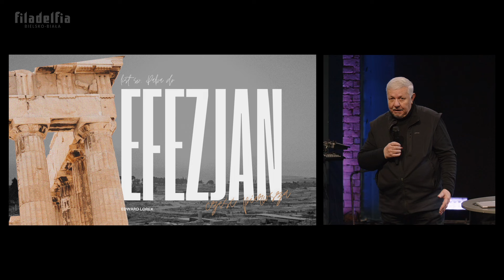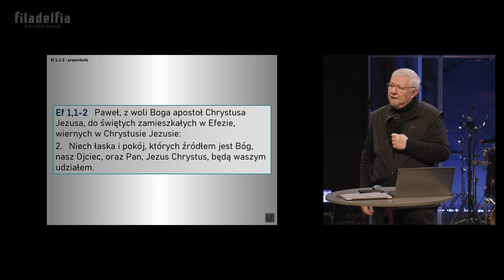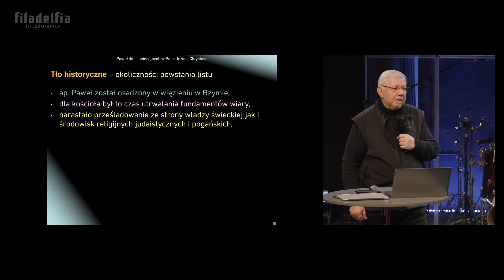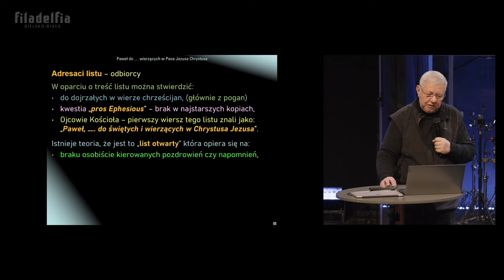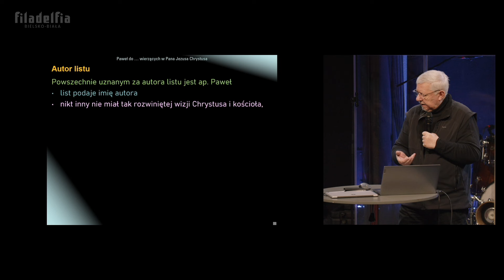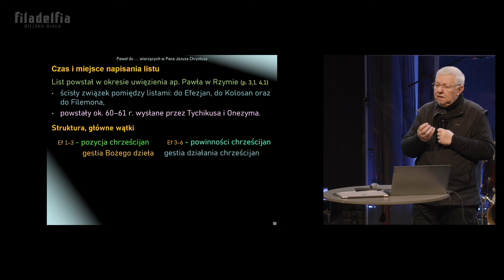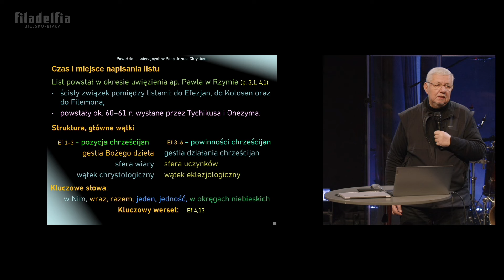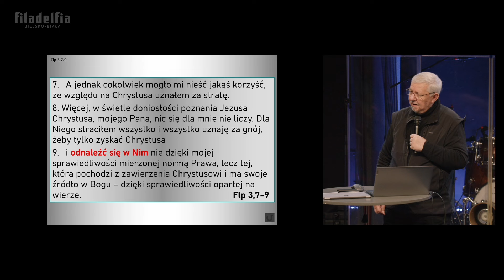Edward Lorek – List św. Pawła do Efezjan cz.1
Nagranie wykładu ze środy 21 lutego 2024 roku.

Jeśli podoba Ci się to, co robimy, i chcesz wesprzeć nas finansowo,
poniżej znajdziesz wszystkie potrzebne do tego dane:

Nr konta PLN:
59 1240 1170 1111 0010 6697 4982
ul. Lotnicza 19, 43-300 Bielsko Biała
Tytułem: Ofiara na cele kultu religijnego

Dziękujemy!